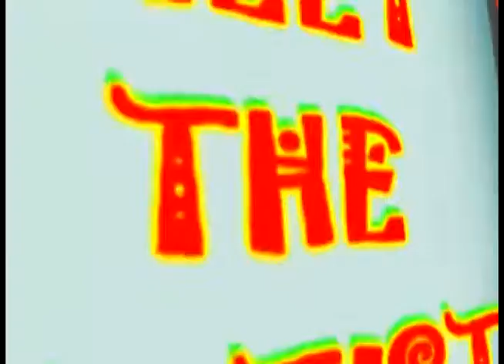MEET THE ARTIST SHOW NTT BAND PRT 1